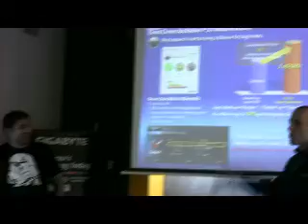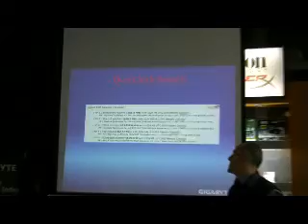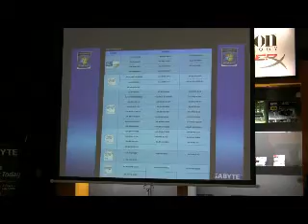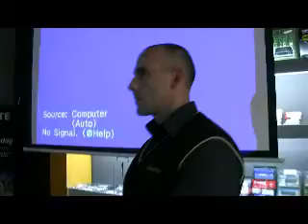Gigabyte prezentacija & Bench House (16.10.2009) (VIII)